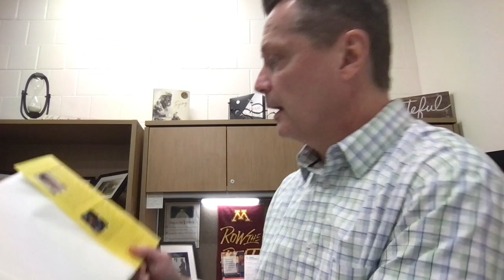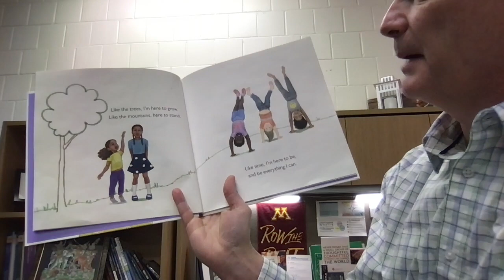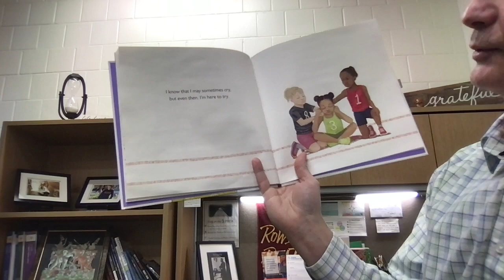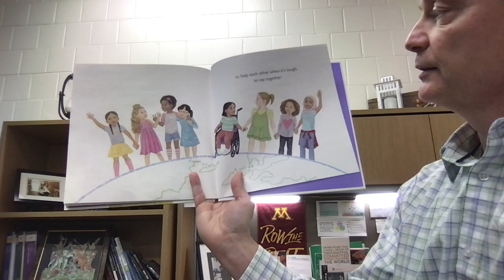I Love to Read Month / Black History Month- I Am Enough